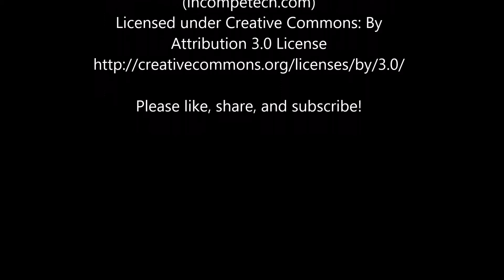Epic Beer Cam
A GoPro on a Pmug.  What more can I say?